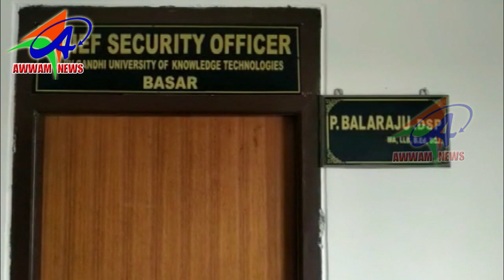AWWAM NEWS BHAINSA 05 02 2020